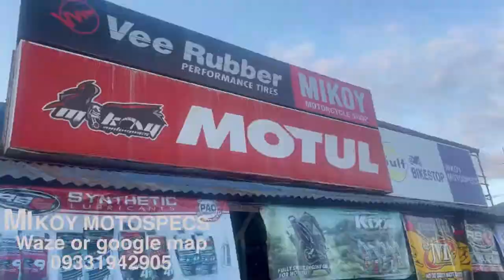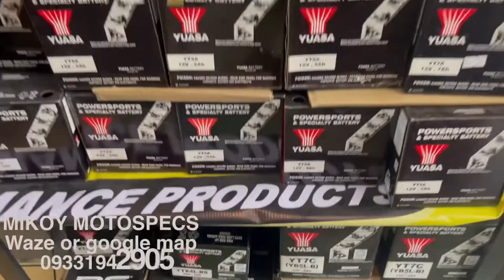Mura na Negosyong patok ngaun | business of motorcycle parts LEGIT SUPPLIER @mikoy motospecs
Legit supplier since 2015

Your one stop shop

We accept bulk order we shop nationwide

Music: Can't Give Up, Musician: Consolate,Michael Jaffe, Album: Consolate,Michael Jaffe, Source